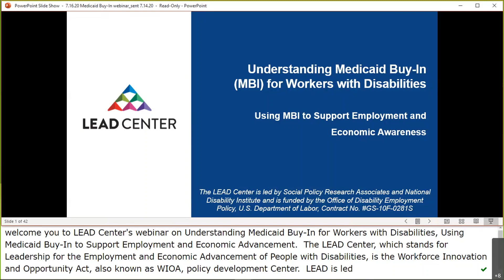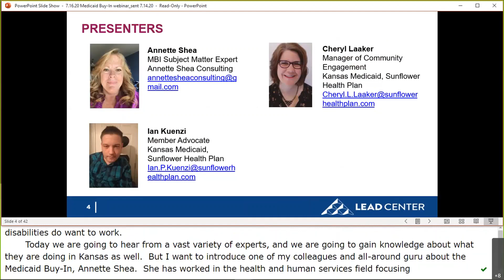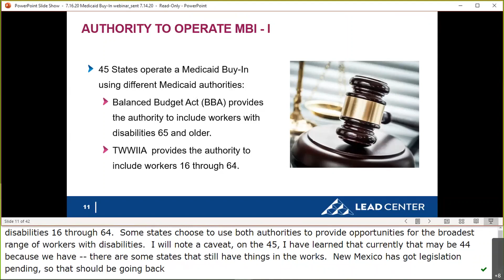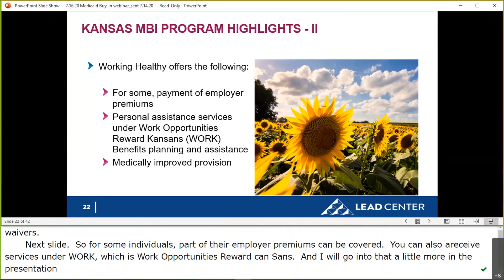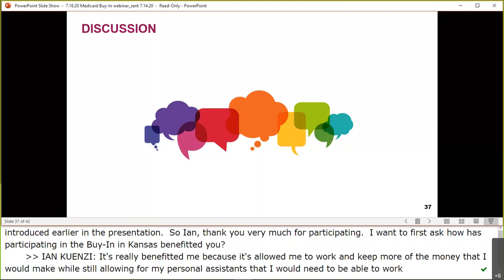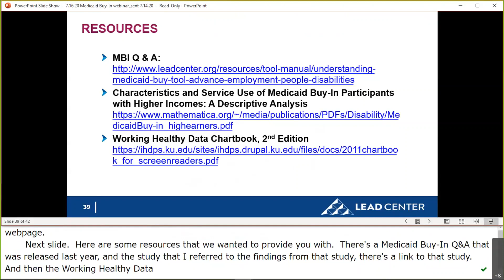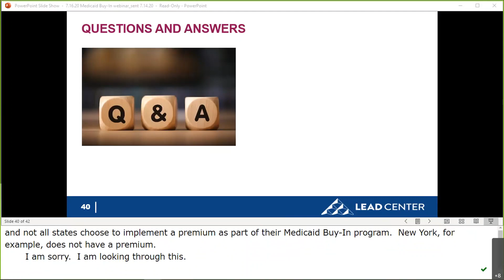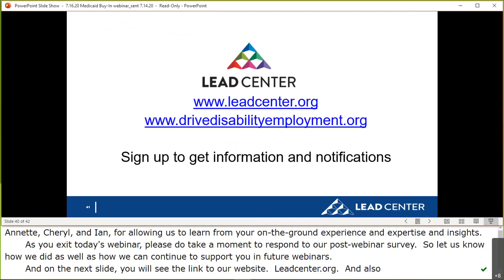Using Medicaid Buy In to Support Employment and Economic Advancement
Medicaid Buy-In (MBI), also known as Medicaid for Workers with Disabilities, breaks down barriers to employment for people with disabilities. It allows workers with disabilities access to Medicaid-funded services not available through other insurers. Most states offer MBI for at least one “buy-in” eligibility group. Join this webinar to learn about what is happening across states related to MBI and how it is supporting employment and economic self-sufficiency for people with disabilities. Hear directly from national expert Annette Shea, in addition to someone benefitting from MBI, and an employment services provider that helps people access MBI.